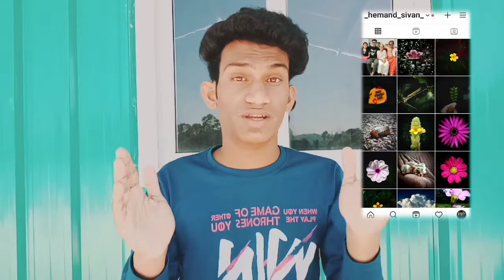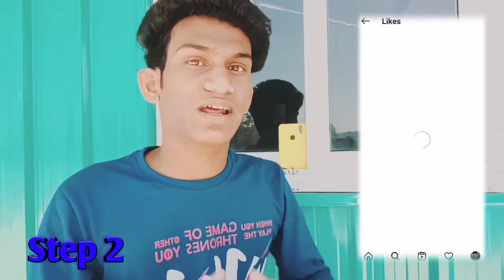APP INFO!! How to increase!! Fast Increasing Followers in Instagram !! 100% Genuine Tricks" Try it ?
How to get free Instagram followers 2021 | 1000 followers every hour *guaranteed*

To increase Instagram followers watch this video till end .

how to download godzilla vs king kong in tamil
Godzilla Vs king kong
how to download Godzilla Vs king Kong in Hindi
Godzilla Vs king Kong in Tamil
Godzilla movie download
download Godzilla Vs king kong

camera / vivo Y83pro